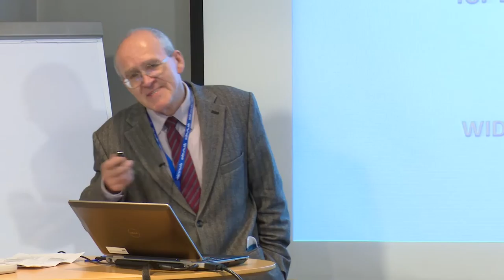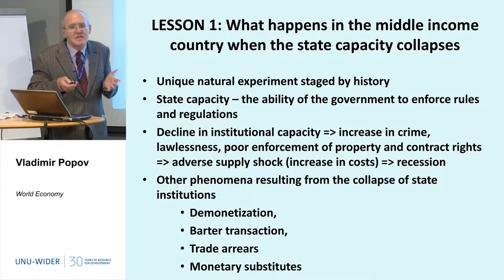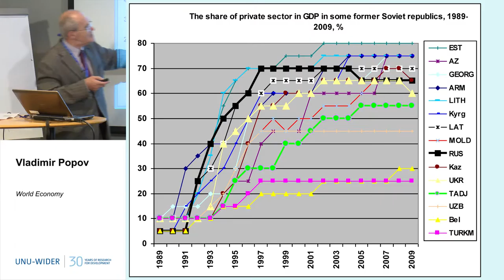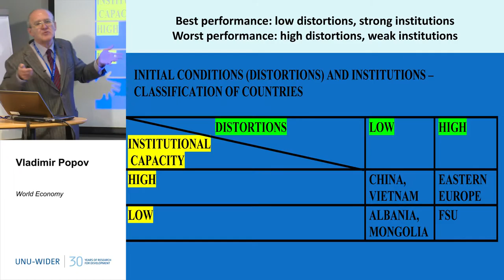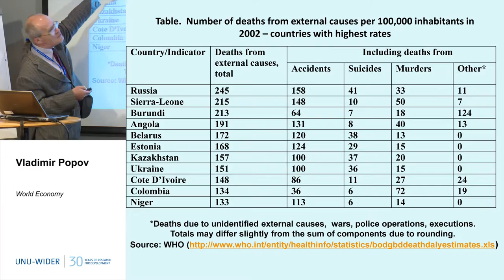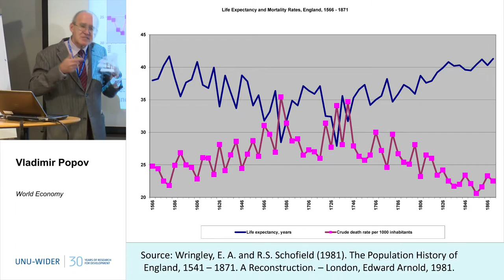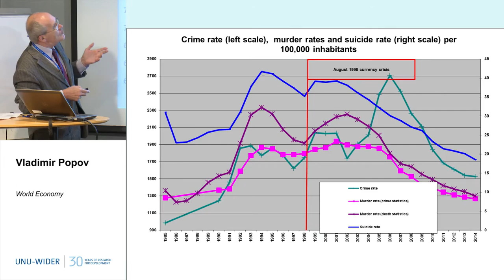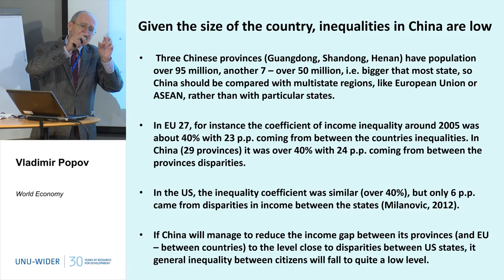World Economy 1/4 - 30th Anniversary Conference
Vladimir Popov
Big Changes in Transition Countries: Lessons for Development Economics